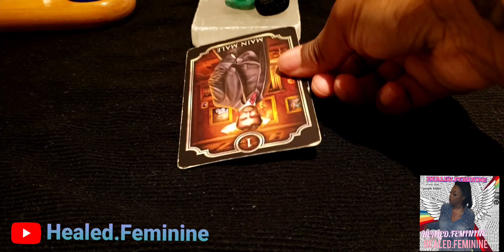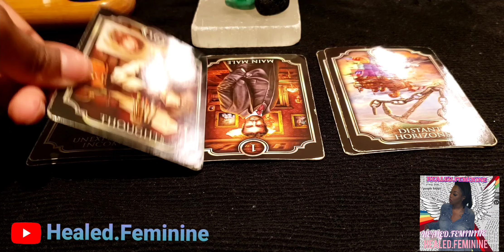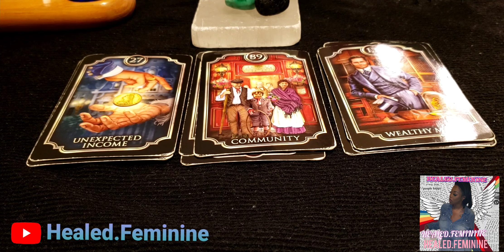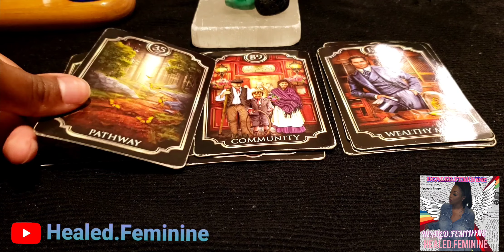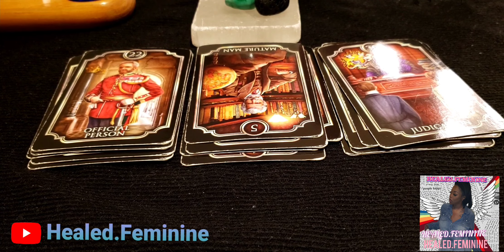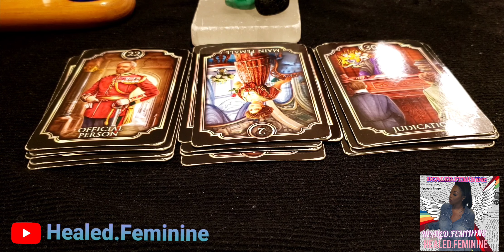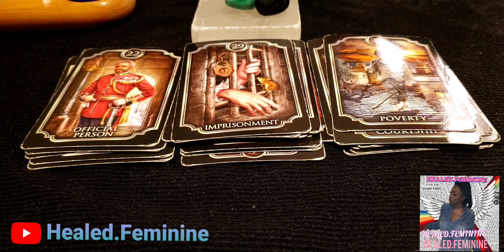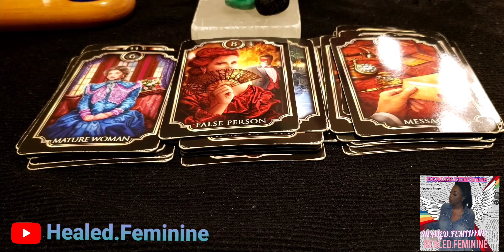DF It's A BUM/FBoy Tryna Invade Ur Space🙄..DO UR RESEARCH 👩🏾‍💻👁🕵🏾‍♀️ ⚠️THIS MAY TRIGGER U‼️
In this video we're discussing how a Dusty/Broke Boy wants to get over On U..🙄🙅🏾‍♀️

YOU DO NOT HAVE PERMISSION TO USE MY CONTENT OR MY VOICE ‼️🛑🚨🚨🚨